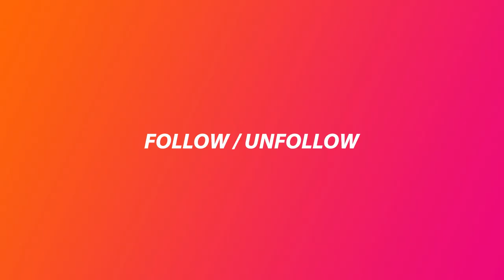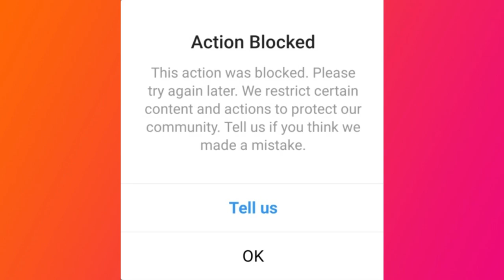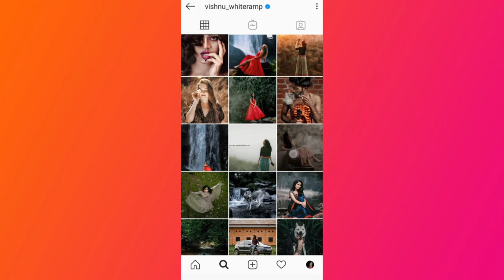Action Block & Shadow Ban In Instagram - Prevention & Solution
SOCIALY YOURS

Instagram shadow ban malayalam , Instagram action block malayalam , Instagram shadow ban solution , Instagram action block solution, How to remove shadow ban in instagram